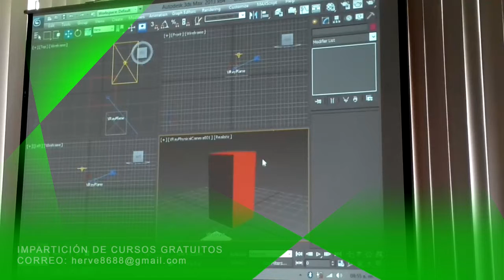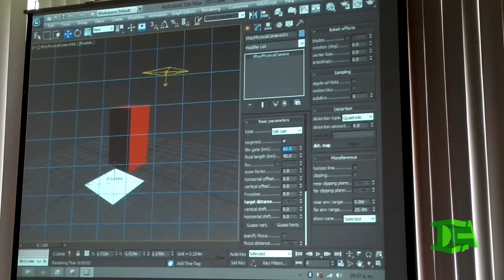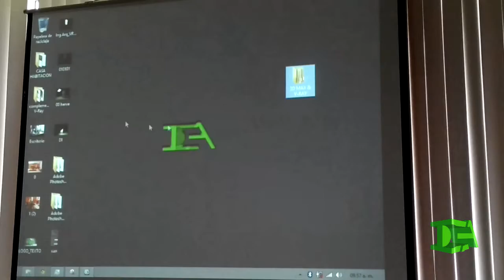CURSO GRATUITO DE 3D MAX + V-RAY - VIDEO 02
CURSO DE 3D MAX+V-RAY EN EL COLEGIO DE CHIAPAS.
LA TOMAS DE LA CAMARA FUE REALIZADA POR COLEGIADA QUE TOMO EL CURSOS
EL contenido de este vídeo lo pueden ver en: ▼